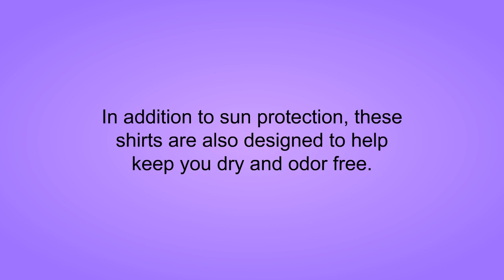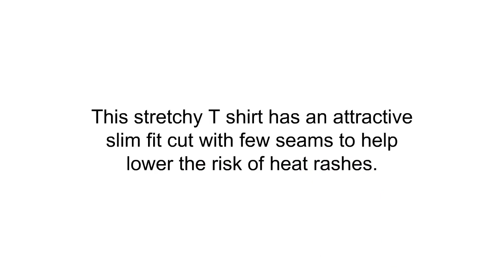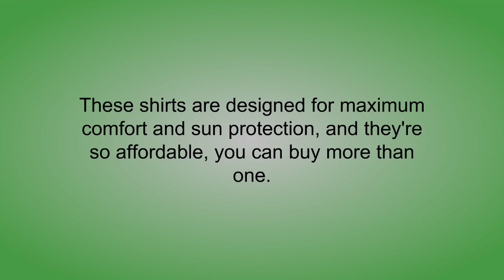Top 3 Best Mens Sun Shirts To Buy 2019 - Mens Sun Shirts Reviews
3. Vapor Apparel Men's UPF 50+ UV Sun Protection Performance Long Sleeve T-Shirt

2. O'Neill Men's Basic Skins UPF 50+ Short Sleeve Sun Shirt

1. Baleaf Men's UPF 50+ UV Sun Protection Outdoor Running Performance T-Shirt